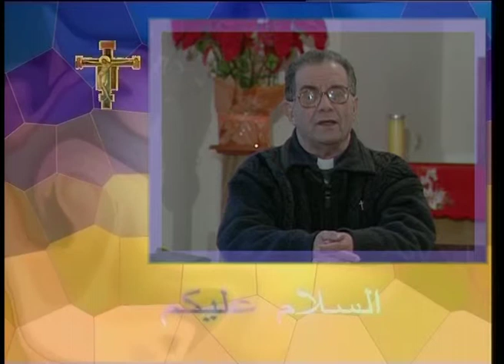assalamou aleykom 291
بين الجمال والنور.